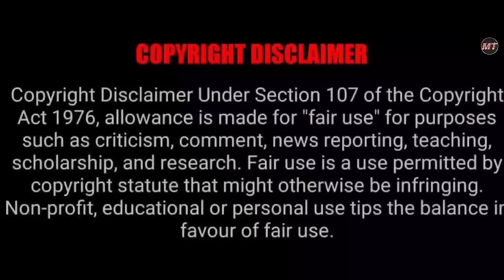Sam Bahadur (2023) Movie Explained In Hindi | Sam Bahadur Movie Ending Explained In Hindi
Sam Bahadur 2023 Movie Explained In Hindi || Sam Bahadur Movie Ending Explained In Hindi || Sam Bahadur movie story